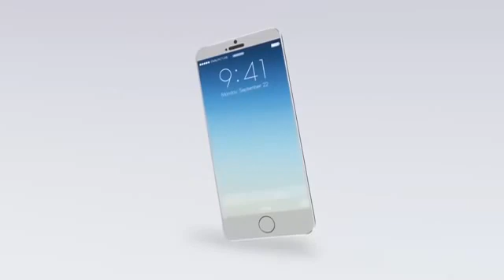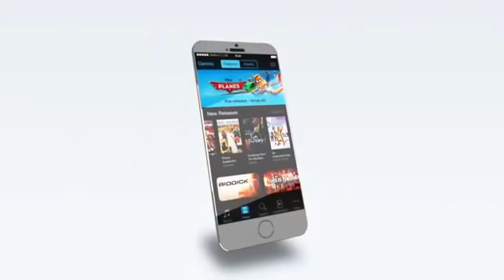iPhone 6 was released